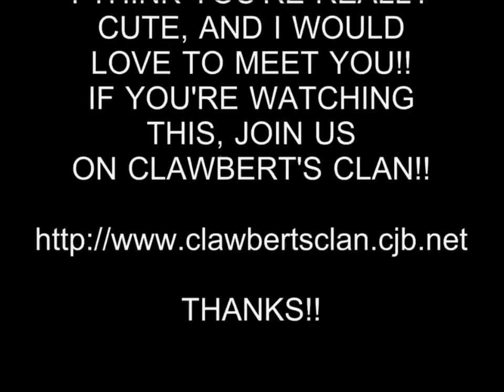HOT GIRL 206